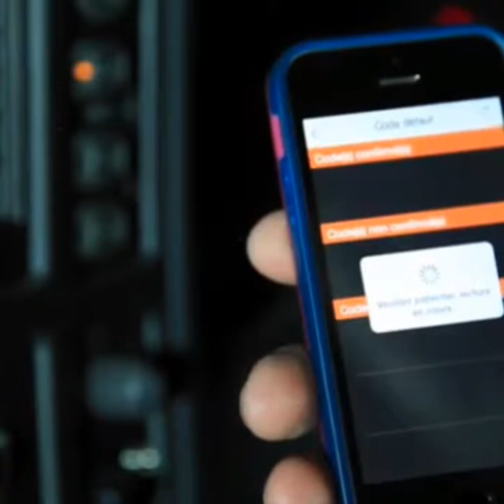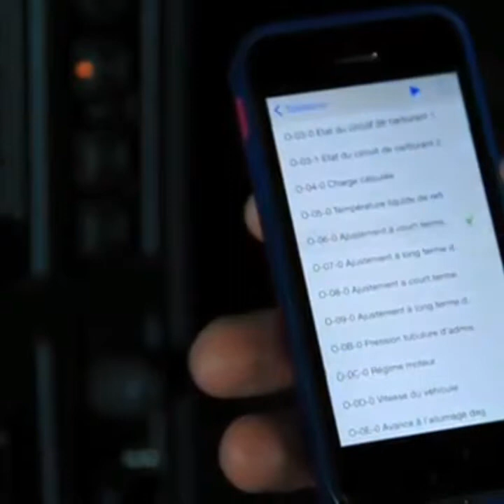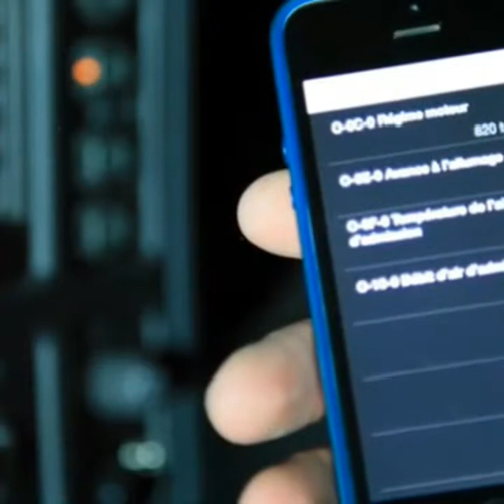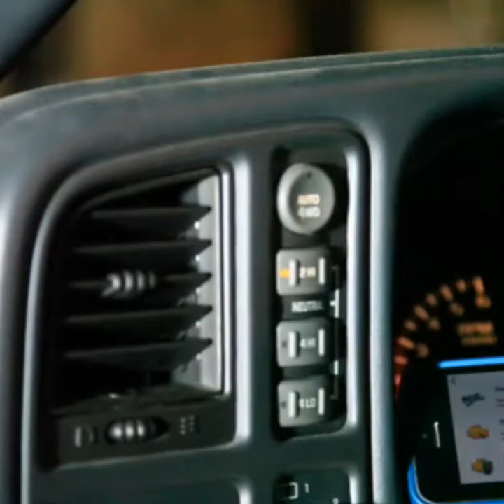Diagnostique Automobile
Diagnostiquez vous-même votre voiture depuis votre smartphone
Cet Outil Révolutionnaire Remplace Totalement Les Valises Des Garagistes !! (Fonctionne En Bluetooth - Sans Fils)

Plus besoin de passer chez votre concessionnaire ou garagiste. Découvrez pourquoi vos voyants tableau de bord sont allumés et interprétez les codes d'erreur sans vous ruiner ! Commandez votre dispositif de diagnostique automobile bluetooth et devenez votre propre garagiste !

Ne payez que 27.05 une seule fois pour déceller et réparer plus de 6 000 pannes automobile sachant que vous pourrez l'utiliser et le réutiliser à volonté (idéal pour votre propre auto, celle des amis, ou lors de l'achat d'une voiture d'occasion) alors que les garages vous prennent plus de 89€ chaque fois que vous voulez faire diagnostiquer une panne et la faire réparer.